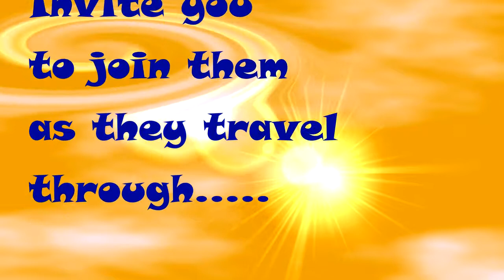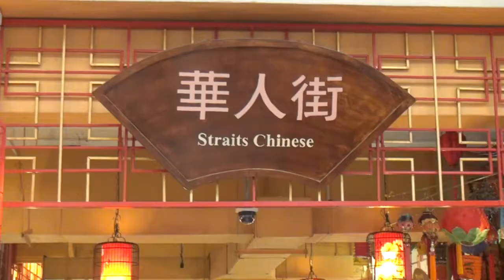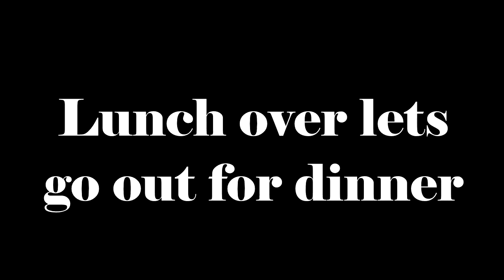Wombats go Indian in KL Malaysia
Kuala Lumpur has a large Indian area and Wombats love a good Indian meal. So we decided to wander (as wombats do) into the Central Market which has a great many Indian “shops”. It is very busy and very colourful and has some great bargains and rip offs as one would expect in any market 🙂 in Asia.